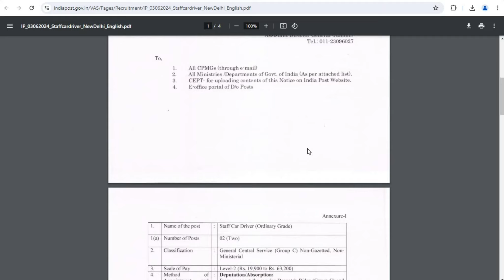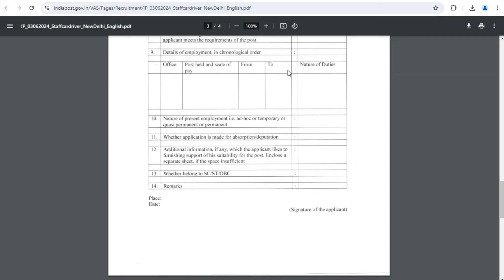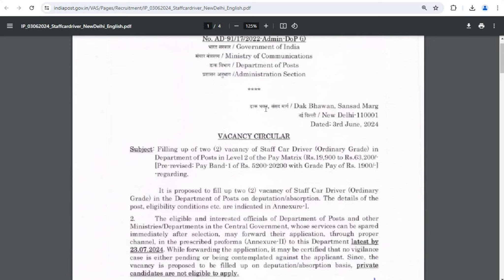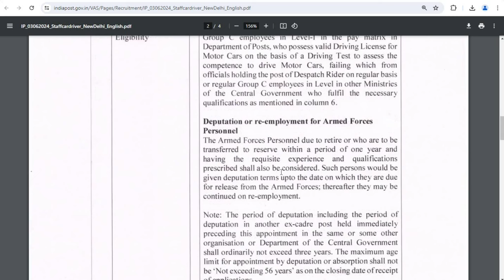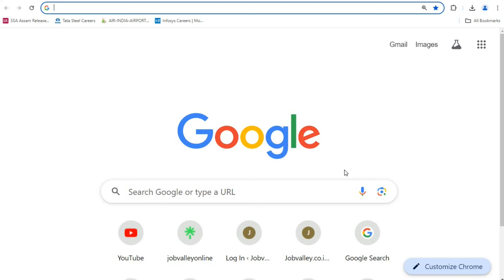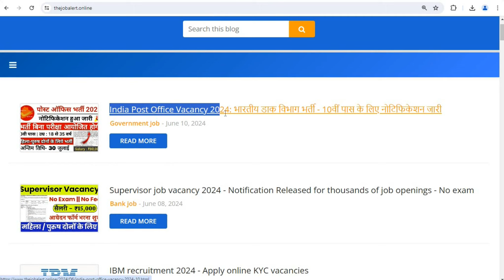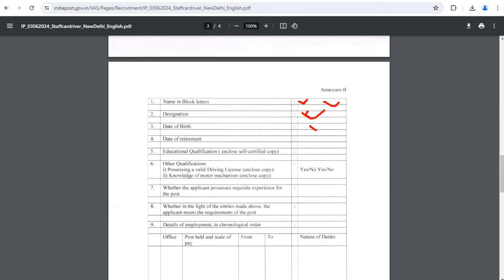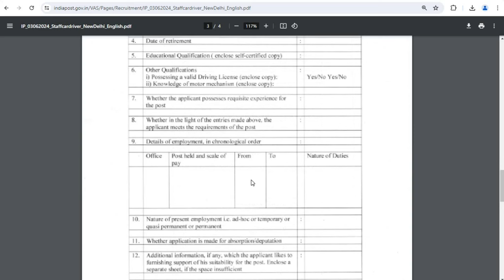India Post Office Vacancy 2024 | भारतीय डाक विभाग भर्ती - 10वीं पास के लिए नोटिफिकेशन जारी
People also ask:
how to get job in indigo airlines
indigo airlines ticket executive job
indigo airlines job vacancy 2024 mumbai
ibps rrb notification 2024
air india cabin crew vacancy 2024
indigo airlines data entry jobs
indigo cabin crew vacancy
government airlines jobs in india
airforce new vacancy 2024
Jobvalley